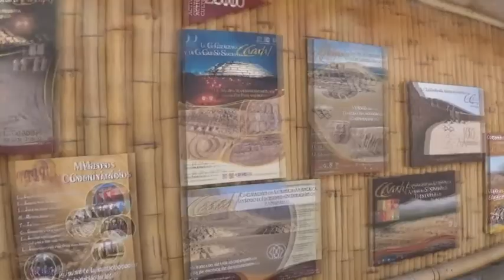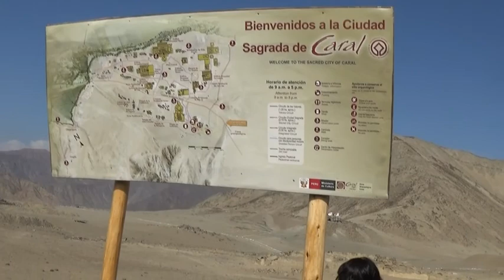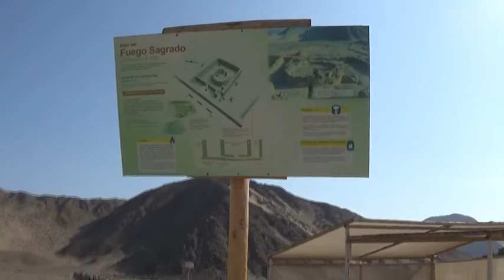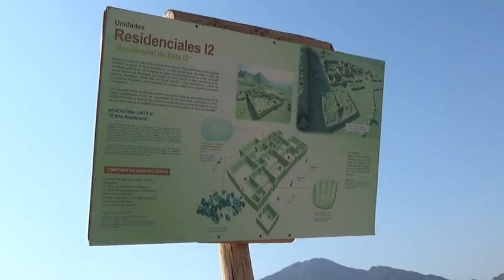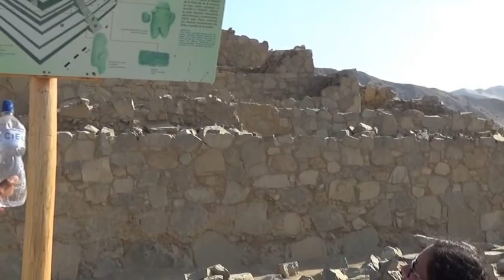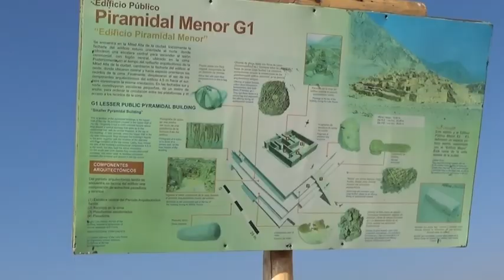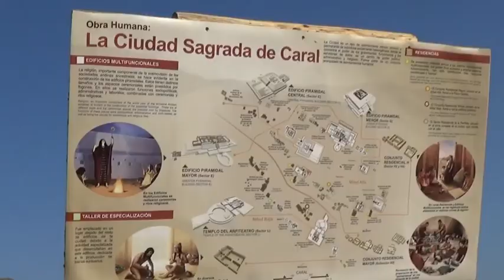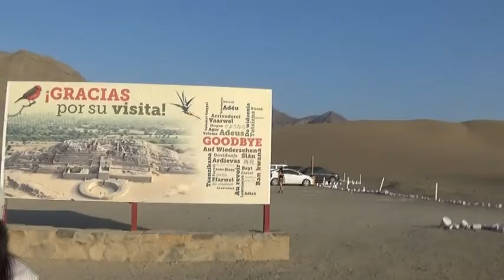Un paseo por las albuferas de Medio Mundo - Caral